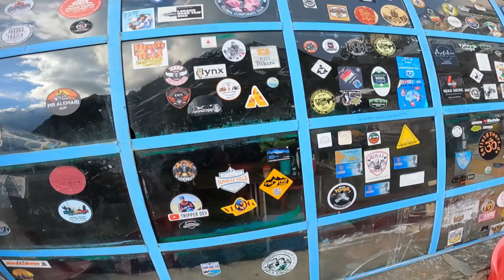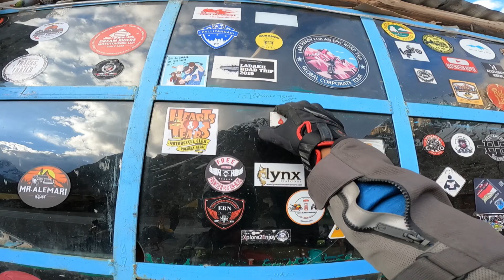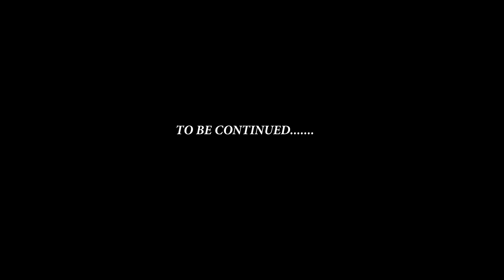en ಸಮಸ್ಯ ಗುರು😭 | manali to sarchu | Kannada SkyVlogs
I live in Bangalore and love making vlogs, short movies editing.